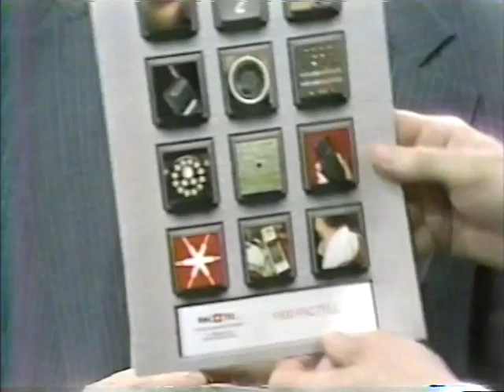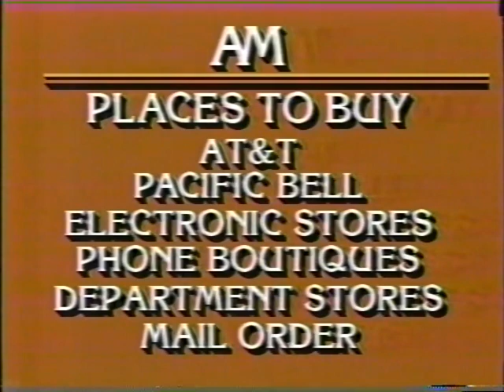Sharper Image Telephones on AM San Francisco | KGO TV for The Sharper Image